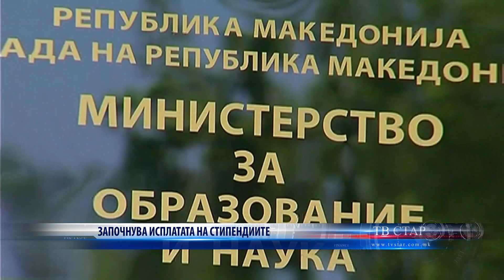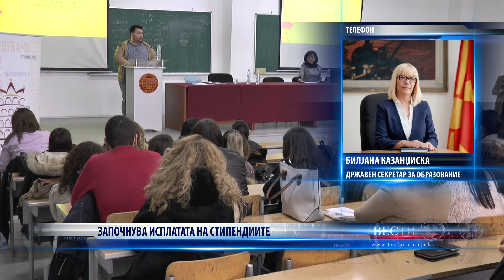ЗАПОЧНУВА ИСПЛАТАТА НА СТИПЕНДИИТЕ 23 01 2024